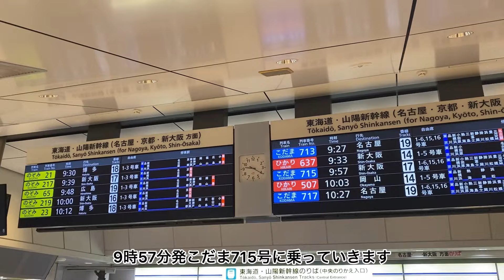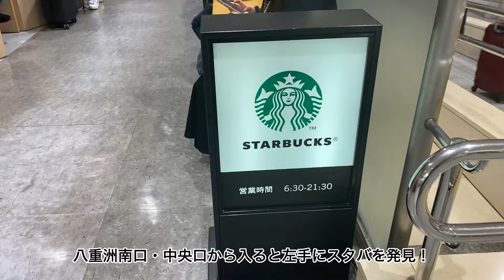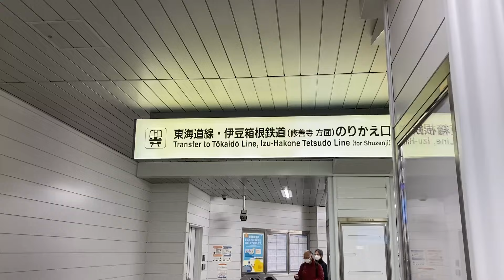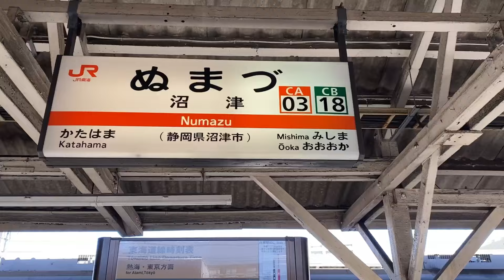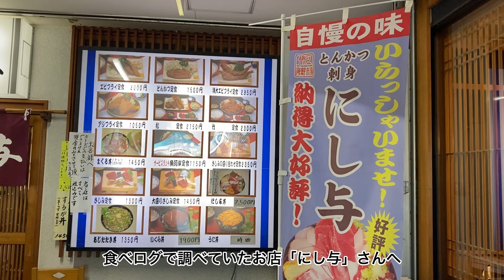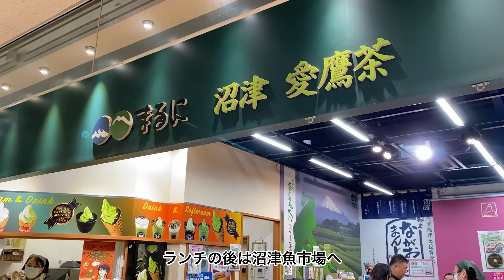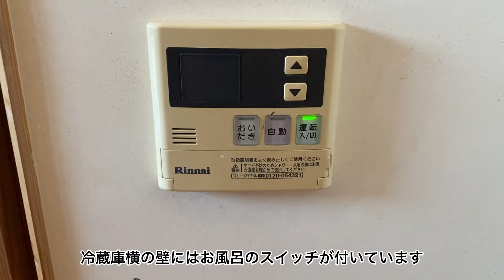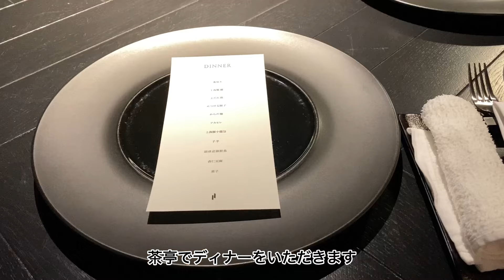『 沼津倶楽部 / NUMAZUCLUB 』2023年6月にリニューアルした全8室の名建築宿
こんにちは、まったり休日ちゃんねるです。

今回は沼津倶楽部に宿泊してきたのでご紹介します。

2023年6月にリニューアルオープン。全8室の宿泊棟と築110年の有形文化財に登録される数寄屋造りのレストラン（茶亭）。
茶亭では、鎌倉「イチリン ハナレ」の料理長で静岡県出身の齋藤宏文氏監修のモダンチャイニーズを楽しめます。